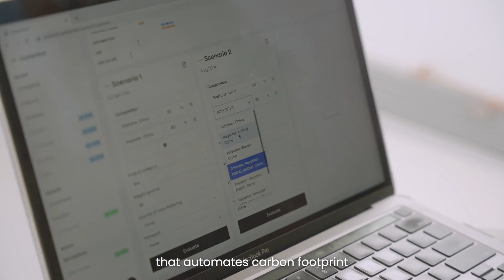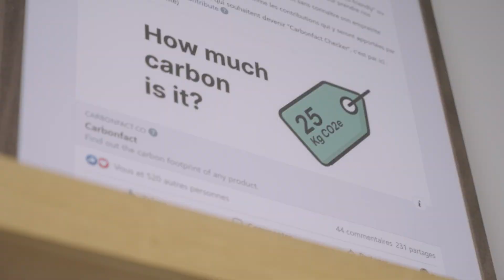Meet Carbonfact - Product LCA and Carbon Accounting platform for apparel and footwear brands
Carbonfact is the only fashion-specific Carbon Accounting and Product-LCA platform that helps brands and manufacturers discover the exact sources of their environmental impact and take actionable steps to reduce their footprint 👚

With Carbonfact apparel and footwear brands can:

🔍 Perform accurate product-LCAs at a fraction and time of traditional methods (PEFCR and ISO 14040 compliant)
🔍 Stay compliant with (upcoming) environmental regulations (e.g. French Eco-score, CSRD, SB 253)
🔍Perform complete company-level GHG protocol Carbon Accounting on Scope 1, 2, 3
🔍 Decarbonize their supply chain by simulating product-level and catalogue-wide changes in materials, transport, components, suppliers etc.
🔍 Submit and report SBTs